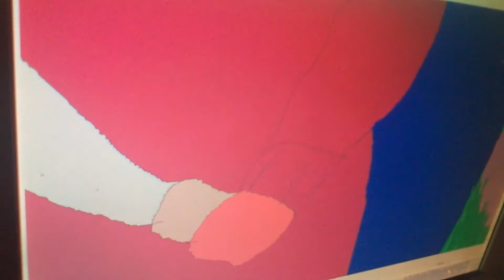Bob from Spooky Month & Shy Guy the super Mario bros series artwork Yooka Laylee & the impossible